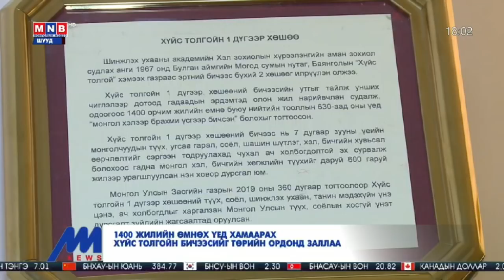"Монголын мэдээ" тойм тайлбар /2019.11.25/